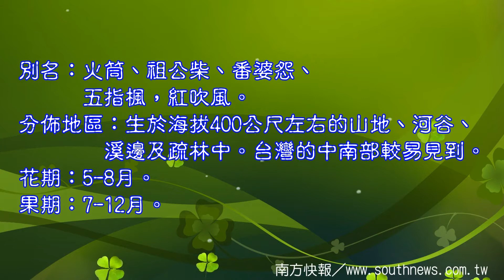southnews_1080P_達悟族的禁忌植物：火筒樹、番婆怨 Manila Leea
《花樹教室》
Manila Leea
オオウドノキ（大独活の木）